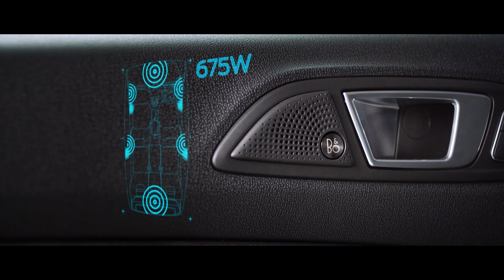EcoSport | Comfort en gemak | Ford Nederland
Van het entertainen van de volgende generatie tot een verwarmd stuur en nog veel meer. De Ford EcoSport is ontworpen om elke rit aangenaam te maken.

Er is een reden voor iedere eigenschap en technologie in de Ford EcoSport en ze zijn allemaal ontworpen om al jouw ritten nog prettiger te maken. Met Ford SYNC 3 is de Ford EcoSport altijd verbonden met jouw telefoon en kun je bijvoorbeeld de muziek en het navigatiesysteem bedienen met intuïtieve spraakopdrachten of via het 8" kleurentouchscreen. Daarnaast levert het 675-Watt B&O PLAY-audiosysteem een rijke, krachtige luisterervaring via de maar liefst 10 hoogwaardige speakers.

Dankzij doordachte extra's, zoals verwarmde stoelen die in vier richtingen verstelbaar zijn en een verwarmd stuur, wordt elke rit gegarandeerd een ontspannende en tegelijk opwekkende ervaring.